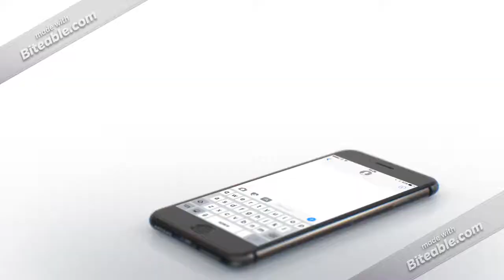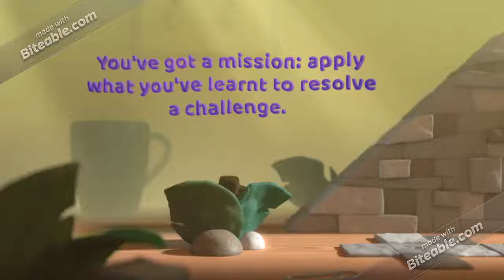Learning 2.0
New technologies applied to foreign language learning are a great advantage. Have a look at this video and find out how we implement the e-learning method.